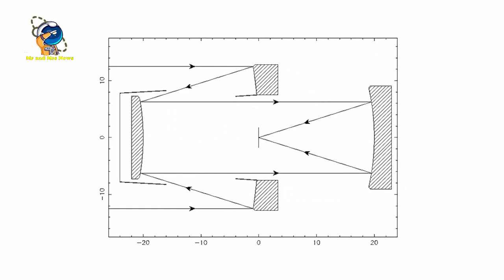MENGENAL TELESKOP XUANTIAN MILIK CHINA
Xuntian dikenal juga sebagai Chinese Survey Space Telescope or the Chinese Space Station Telescope (CSST). Nama itu secara harfiah diterjemahkan sebagai survei langit.
teleskop resolusi tinggi tersebut akan melakukan pengamatan survei lapangan dalam dengan luas 17.500 derajat persegi, serta melakukan pengamatan halus terhadap berbagai jenis benda langit. Xuntian juga sudah dilengkapi kamera 2,5 miliar piksel.